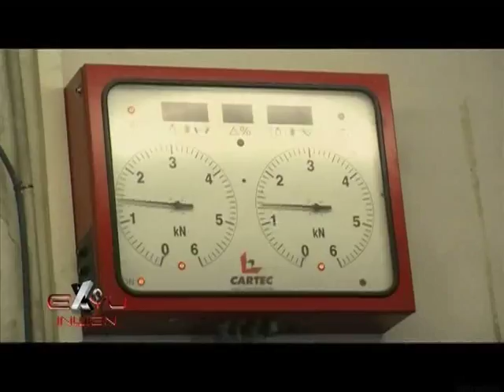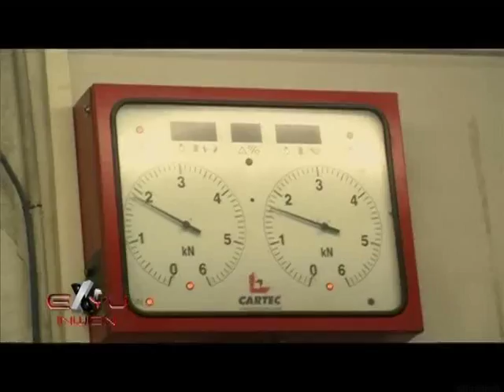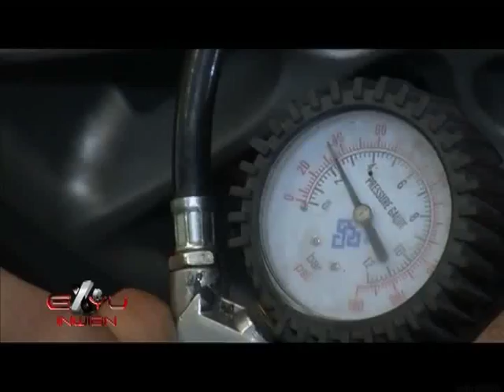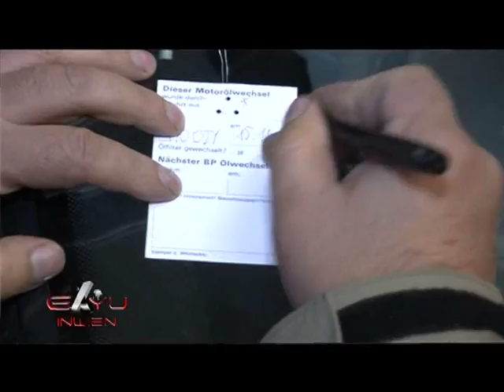Autoplatz Giovanni, Bec